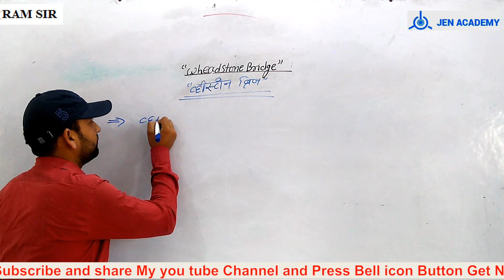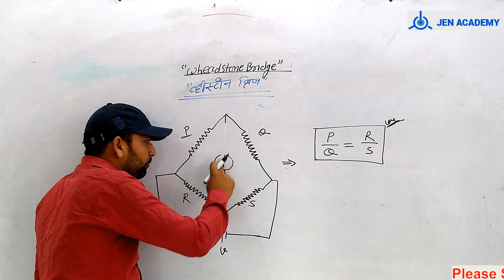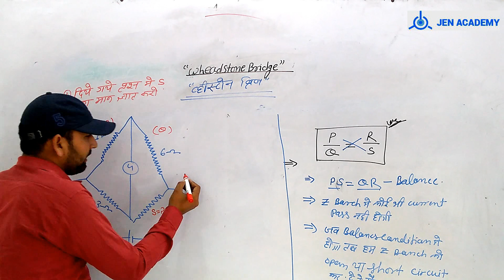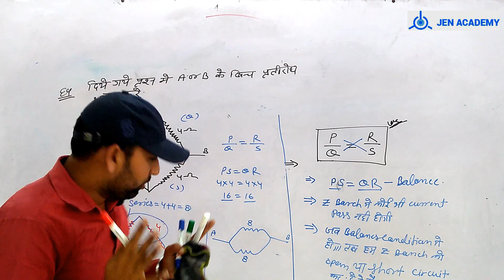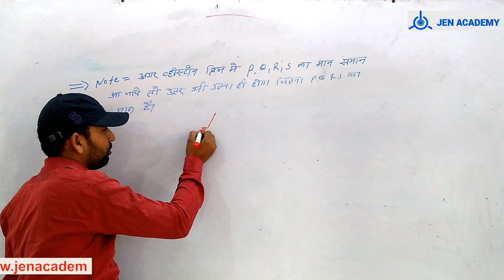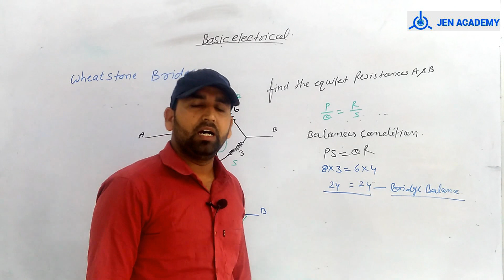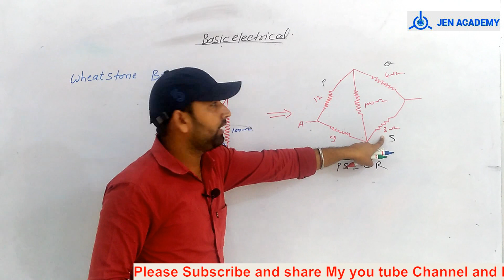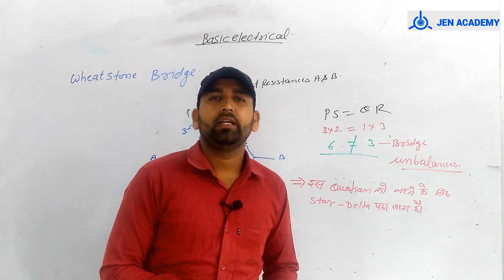Wheatstone Bridge Circuit, Theory of Operation & Question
how to find Wheatstone Bridge | Wheatstone Bridge Circuit and Theory of Operation and numerical question

Hello Students,

I am Ram taak I am discussing here How to solve Wheatstone Bridge Circuit and Theory of Operation, Definition, Construction, Wheatstone Bridge Circuit Theory and Principle, Formula, Derivation, Wheatstone Bridge Numerical in the Basic electrical. In this video lecture. You can learn here detailed information on How to solve Wheatstone Bridge Problems of Basic electrical

This Channel is associated with JEN Academy coaching in Jaipur. Our Motive is to provide the best knowledge of the subject through Video lectures. We are dedicated to serving our knowledge.

How to solve Wheatstone Bridge Problems By Ram sir JEN Academy. RAILWAYS free online classes